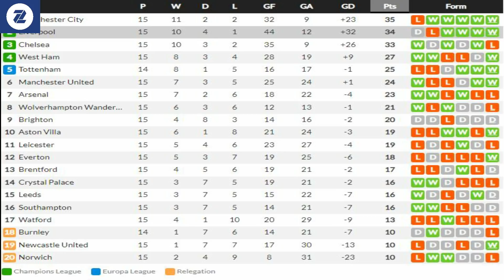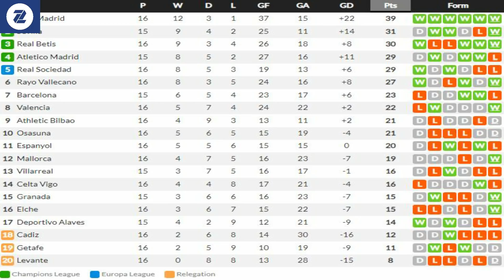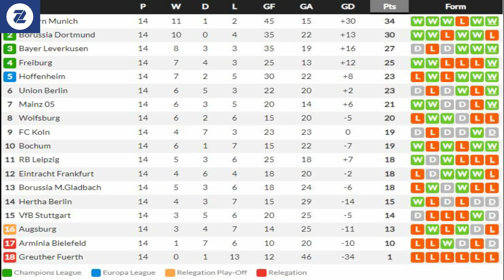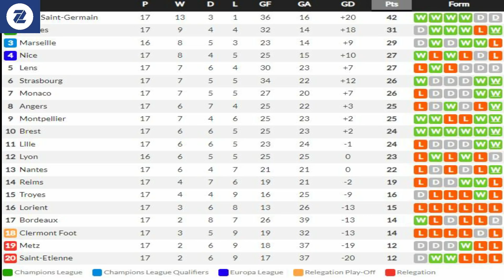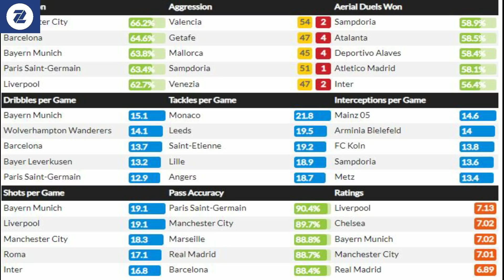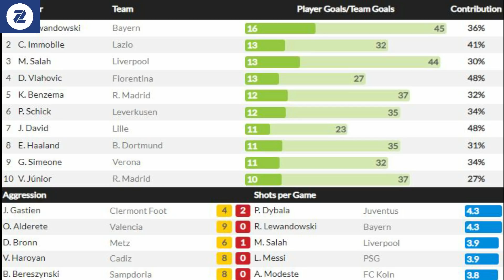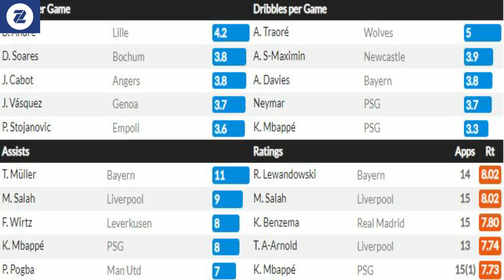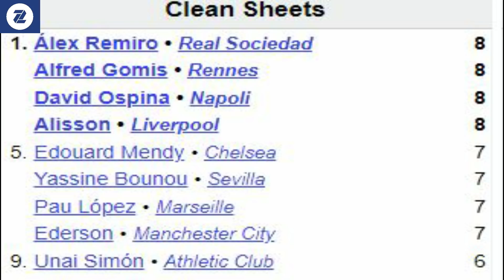Falanqeynta 5 Horyaal Yurub ugu caansan Bayern waa talaabsadeen, halka Cheslea & Napoli hogaanka lag